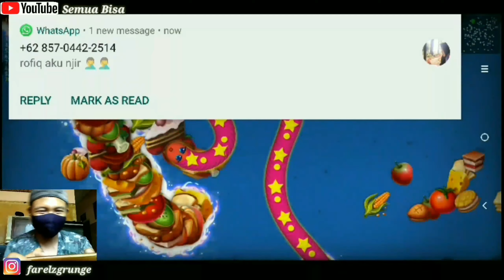Hati2 Main CACING BESAR ALASKA ,🐍 Auto 10 Besar . Part 1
Channel ini Akan Terus Berusaha Memberikan Konten Video Terbaik Untuk Sahabat SEMUA BISA TV Semua. So Dukung Kami Terus. Terimakasih 🙏